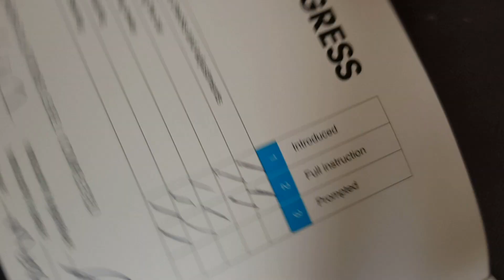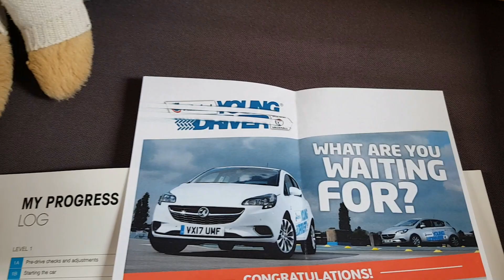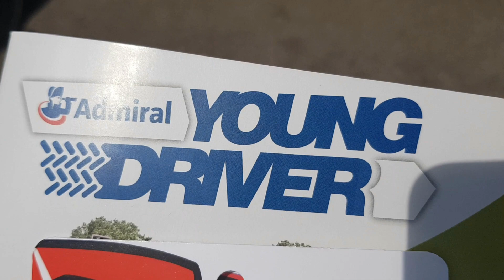Lesson #3 Admiral Young Driver- INTERIOR AND EXTERIOR VIEW//vlogging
AS ALWAYS GIVE THIS VID A BIG THUMBS UP. LET'S GIVE THIS VIDEO 15 LIKES FOR MORE. MY TARGET AT THE END OF THIS YEAR IS TO GET {200} SUBS.

EDIT:HG